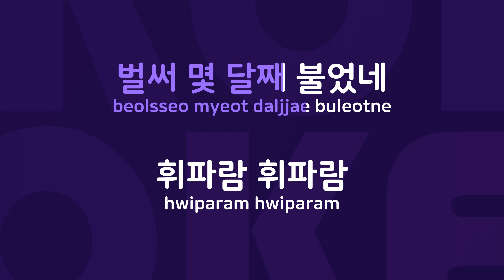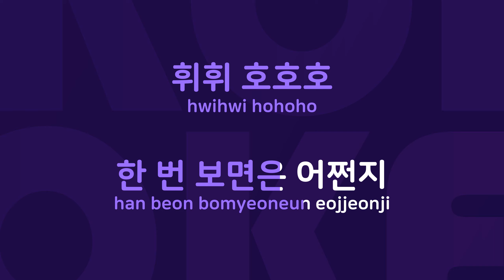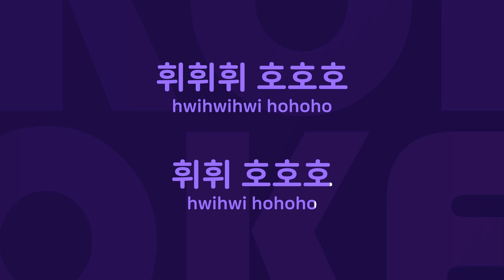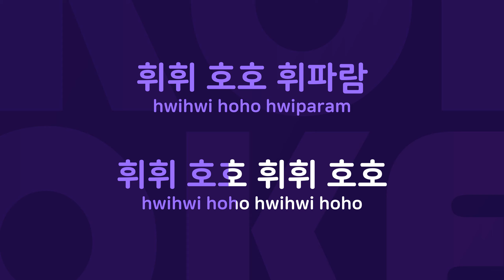휘파람 : Originally Performed By 통일소녀 Karaoke Verison